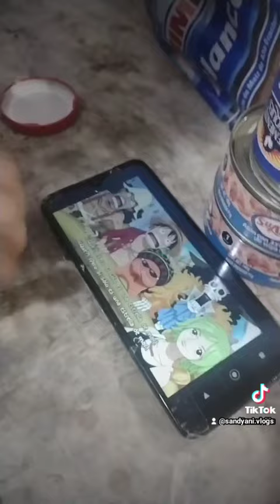vlog#81 mamade3 maternidadsinfiltro